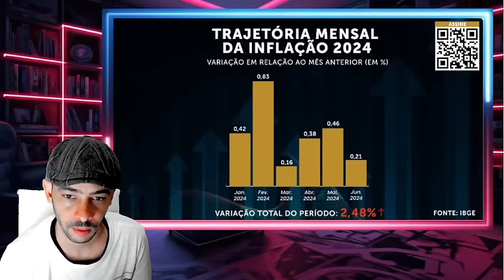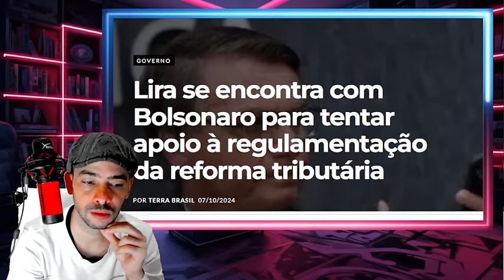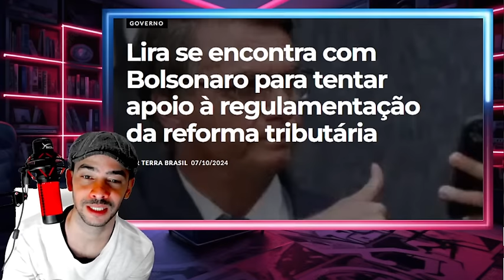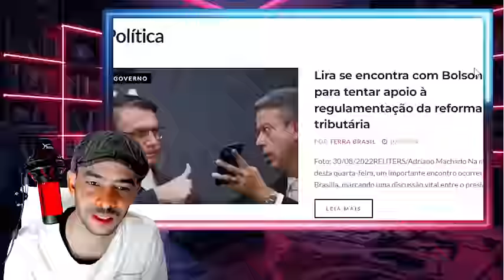EXPLODIU AGORA EM BRASILIA CHEQUE MATE NO BARBUDINHO AGORA ELE CAI!